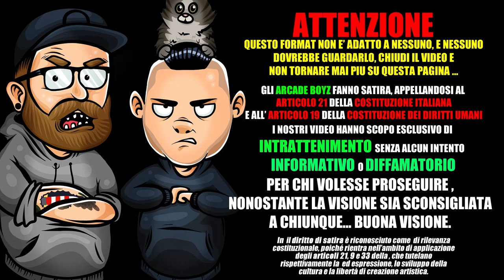Marra - Persona ( disco completo pt2 ) * REACTION * Arcade Boyz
gli Arcade Boyz reagiscono alla SECONDA PARTE del disco Persona di Marracash , il nuovo singolo uscito il 31 ottobre su tutte le piattaforme streaming ! la parte due sara' disponibile MARTEDI 5 NOVEMBRE !

MARRACASH PERSONA TRACKLIST

Questa la tracklist del disco e i produttori dei brani da Big Fish a Dardust, da Low Kidd a Charlie Charles.

BODY PARTS – I denti (Prod. Marz, Low Kidd)
QUALCOSA IN CUI CREDERE – Lo scheletro (Prod. Marz)
QUELLI CHE NON PENSANO – Il cervello (Prod. TY1)
APPARTENGO – Il sangue (Prod. Marz)
POCO DI BUONO – Il fegato (Prod. Marz)
BRAVI A CADERE – I polmoni (Prod. Zef, Marz)
NON SONO MARRA – La pelle (Prod. TY1 & Dardust)
SUPREME – L’ego (Prod. Marz, Charlie Charles)
SPORT – I muscoli (Prod. Low Kidd, Demo Casanova, Rashaad Wiggins per Ahkuhmz Razor)
DA BUTTARE – Il ca**o (Prod. Low Kidd)
CRUDELIA – I nervi (Prod. Marz, Zef)
G.O.A.T. – Il cuore (Prod. Big Fish)
MADAME – L’anima (Prod. Marz)
TUTTO QUESTO NIENTE – Gli occhi (Prod. Marz)
GRETA THUNBERG – Lo stomaco (Prod. Marz)

Persona è il quinto album di Marracash, pubblicato il 31 ottobre 2019 per Universal Music Italia.
La copertina e il titolo dell'album sono una citazione al film Persona di Ingmar Bergman.
Il film evidenzia il rapporto tra la persona esterna (in latino “persona” è la maschera teatrale) e l'anima. L'artista racconta, dunque, il rapporto tra la sua persona (Marracash) e la sua anima (Fabio).
Il 24 giugno 2019, dopo 3 anni dal suo ultimo album, Marracash annuncia di stare lavorando ad un nuovo un album e che quest'ultimo fosse incentrato sul corpo e che ogni brano rappresenterà una parte del corpo, annunciando anche il primo featuring dell'album, Massimo Pericolo.
Marracash, l'11 ottobre, pubblica un post su Instagram:
Il disco è chiuso e io sono in Kenya da qualche giorno a riprendermi da 3 mesi tra i più intensi della mia vita. Questa settimana vi annuncerò la data di uscita e la copertina del disco. In queste settimane voglio raccontarvi tutto quello che non vi ho raccontato in questo periodo…
Il 14 ottobre Marra pubblica un video su Instagram in cui annuncia la data di uscita, il 31 ottobre, e racconta cosa sia per lui l'album, nel Album Trailer 1:
Il disco è finito
I brani rappresentano parte del mio corpo
Sono fatti di carne fatti di ossa fatti di sangue
Lo stesso corpo di Marra lo stesso corpo di Fabio in condivisione da tempo
Non è la prima volta che li vedete insieme
Ma è la prima volta che Marra e Fabio si parlano
E l'unica in cui sarò io a raccontarli.
Dal 16 ottobre le tracce sono state annunciate (3 al giorno) nelle storie del profilo ufficiale Instagram di Marracash.
Il 21 ottobre esce l'Album Trailer 2, in cui viene rivelato che nell'album saranno presenti nove featuring che rappresentano il corpo di Fabio.
La parte più espressive delle persone, il volto, spesso le nasconde.
I nostri tratti, i nostri movimenti, ci definiscono solo nello spazio, le persone ci definiscono nel tempo.
Ho scelto nove di queste persone e ad ognuno ho assegnato una parte del corpo di Fabio, per definire al meglio Marra.
Sempre il 21 ottobre Marracash ha dato la possibilità di ascoltare tre tracce in anteprima tramite l'iniziativa sul sito PERSONA questa iniziativa conferma inoltre che le tracce dell'album sono quindici.
Dal 22 ottobre Marra ha iniziato ad annunciare i feat, tre post al giorno (alle 14, alle 18 e alle 20), in ordine: Guè Pequeno, Mahmood, Madame, Sfera Ebbasta, Cosmo, Massimo Pericolo, tha Supreme, Coez e Luchè.
Il 28 ottobre annuncia la tracklist ed il 29 ottobre pubblica l'Album Trailer 3.